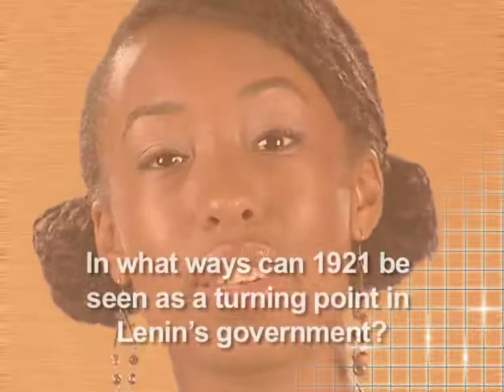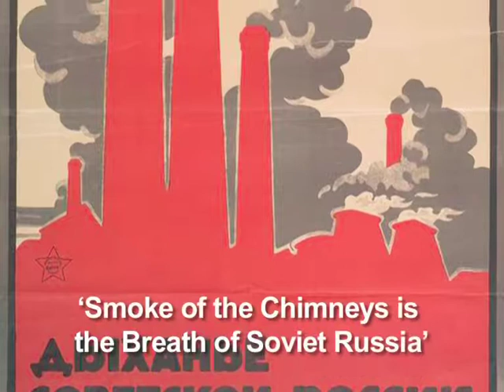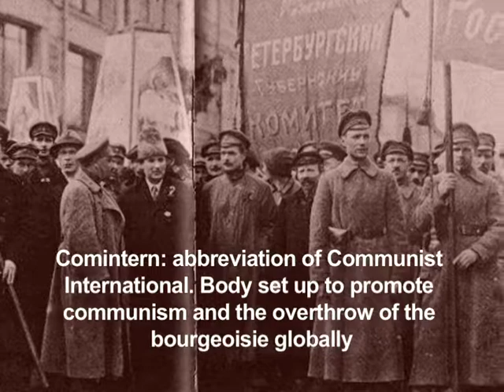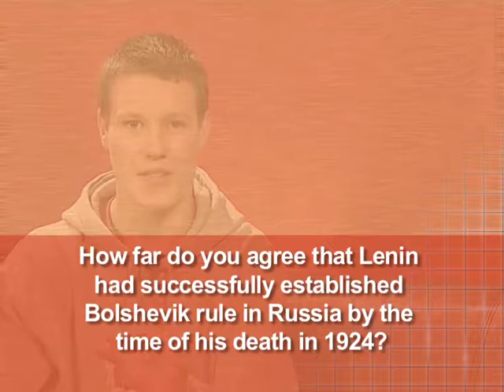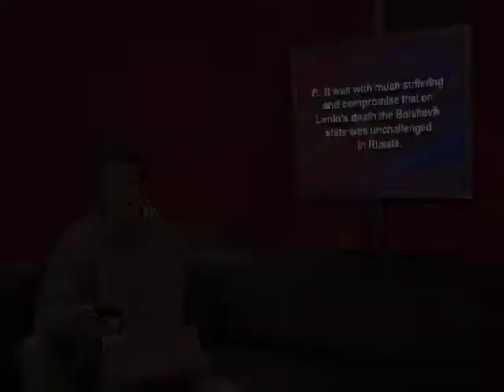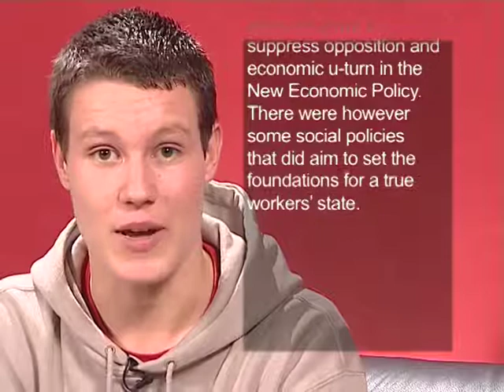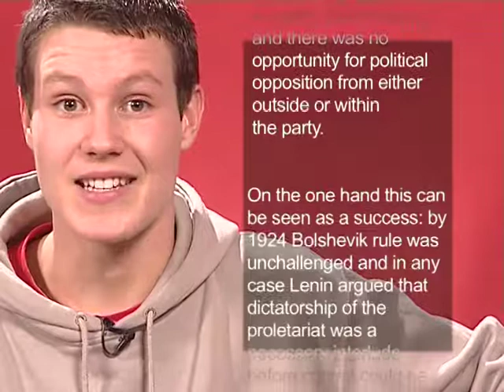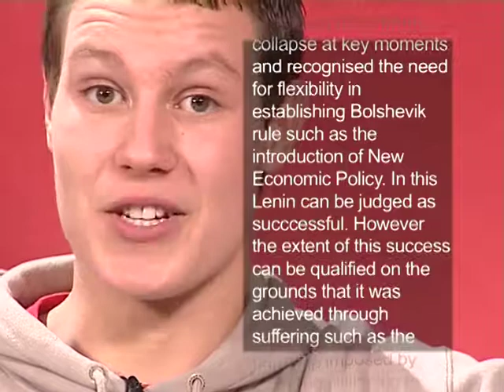AS History Revision: Lenin and the Establishment of the Bolshevik State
Revision film for AS History exams and coursework. Use as part of your course to help pass the History AS exam. Lenin and the Establishment of the Bolshevik State.